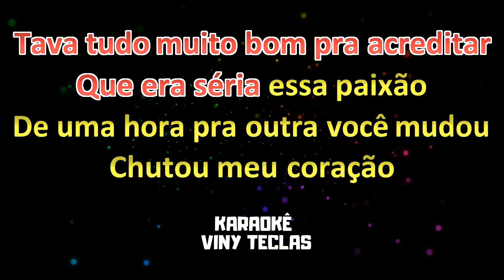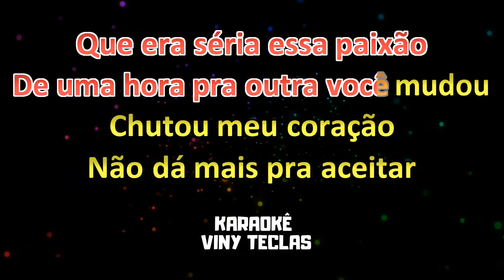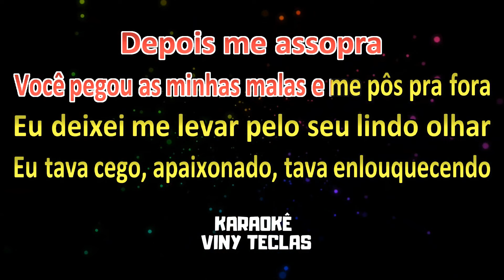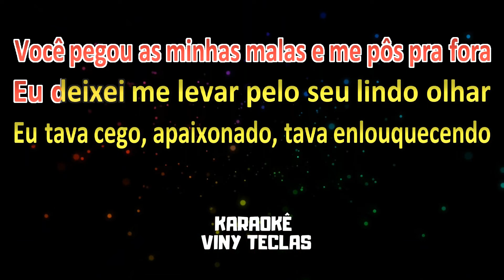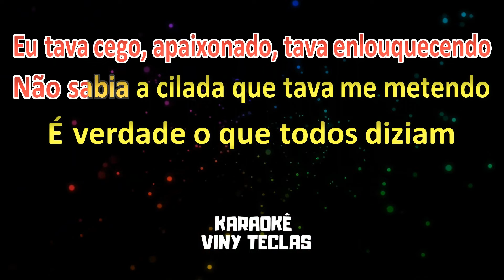Karaokê de Arrocha - Bipolar